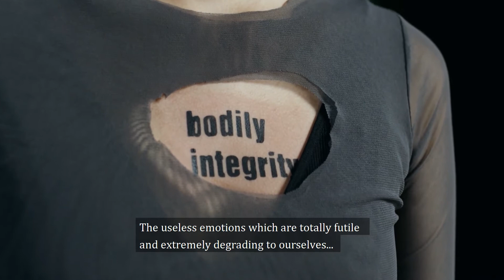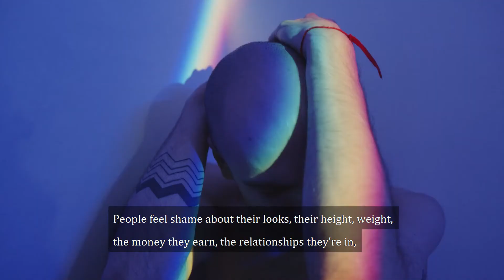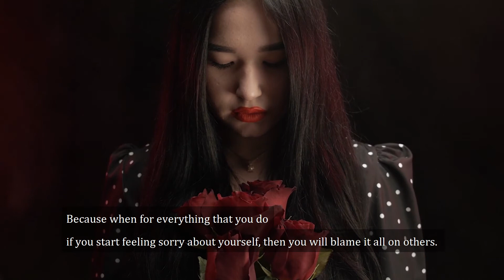4 Most Useless Emotions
Learn how to control and master your emotions and feelings and how to be emotionally and mentally strong and how to mind your own business. Emotions are necessary but there are few emotions that should be controlled by us humans in order to make our lives better and happy, basically they are nutty o sinking emotions. Most useless emotions that are not good for us makes us feel that we should be emotionless in real life and need to be controlled are the feeling of shame, guilt, worry and self-pity. Control and master your emotions and your feelings Bob baker. Are you ashamed, I have covered that too. Don't be a foolish person. Ask yourself, What are most useless emotions or which is the most useless emotion. This video is all about how to control emotions and be calm and confident everytime and how to stop worrying and start living, how to stop regretting things and how to stop feeling the guilt. Leave your past behind you and start living today. This is about controlling your emotions and using it your advantage. So. in this video, you will learn how to control most useless emotions and how to be more calm and confident.
The stock videos are taken from pexels.
Regards ~ Anmol ❤️